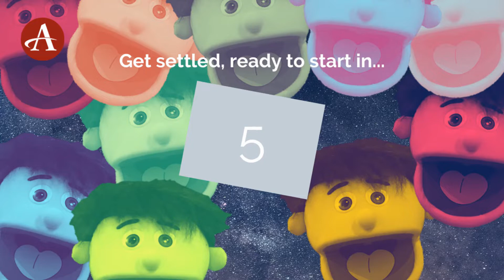Pyjama Prayers • 15th April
Pyjama Prayers is a great opportunity for young families to gather round and have a short, fun, guided time of all-age prayer at the end of the day. Tune in and enjoy!